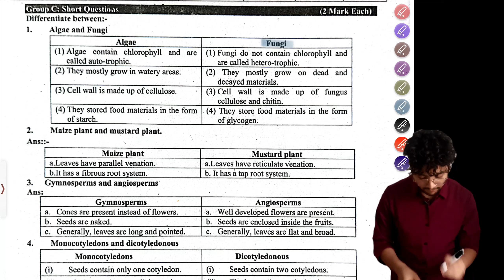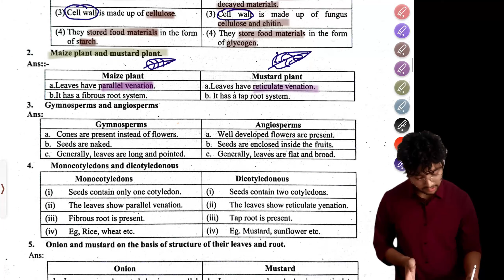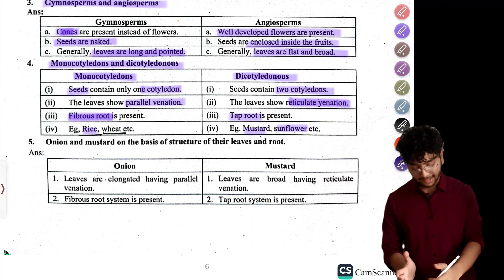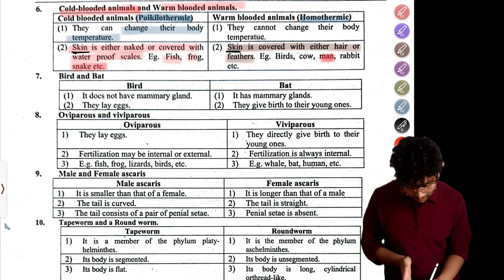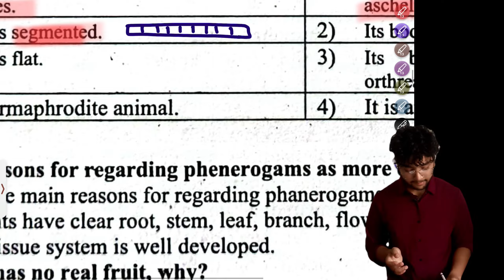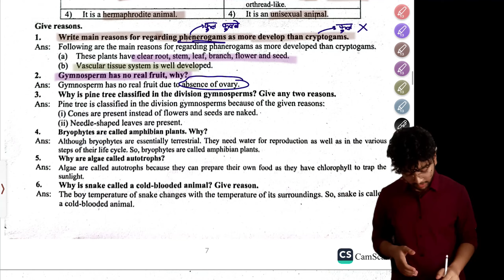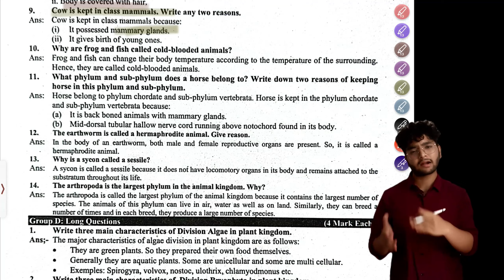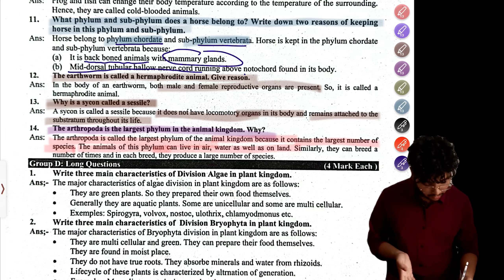Classification Of Living Beings - Class 10 | Science | All Questions Solved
Currently Studying IT (Hons Computing-London Metropolitian University)
ISLINGTON COLLEGE ,KATHMANDU.

ISLINGTON COLLEGE ,KATHMANDU.